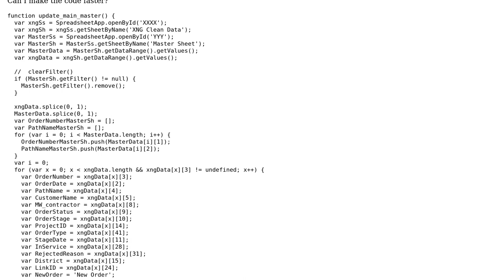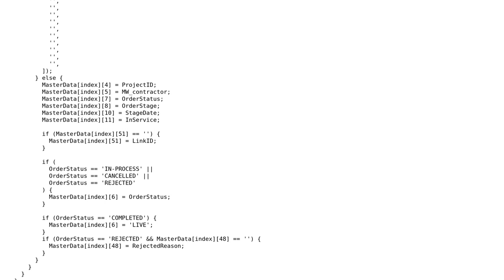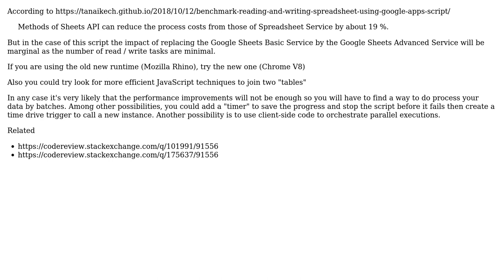Code Review: Google apps script Exceeded maximum execution time issue or 29k rows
With thanks & praise to God, and with thanks to the many people who have made this project possible! | Content (except music & images) licensed under CC BY-SA | Music | Images & others | With thanks to user Ruben user Mohammed Ziara and the Stack Exchange Network Trademarks are property of their respective owners. You are responsible for your own actions.